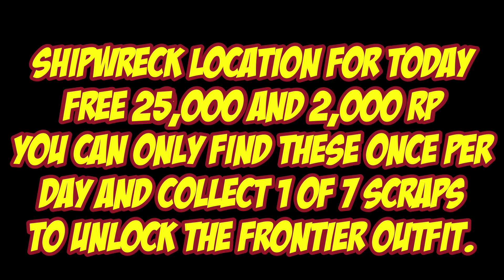Shipwreck Location For Nov 22nd 2023 | GTA 5 Online | Los Santos Tuners DLC